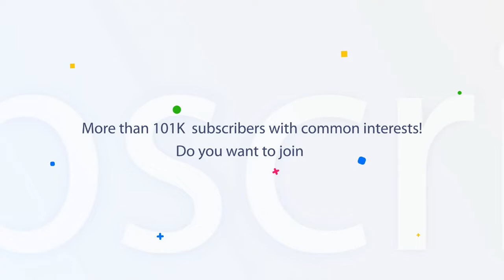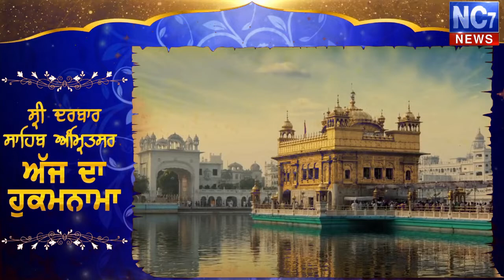28 June 2019 | Today's Hukamnama | Harmandir Sahib | Golden Temple, Amritsar | Nc7News